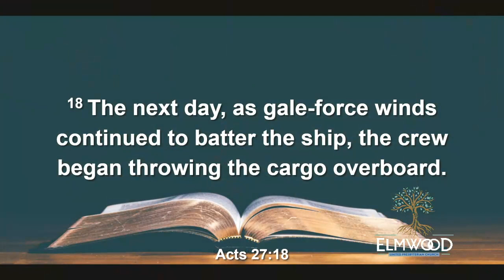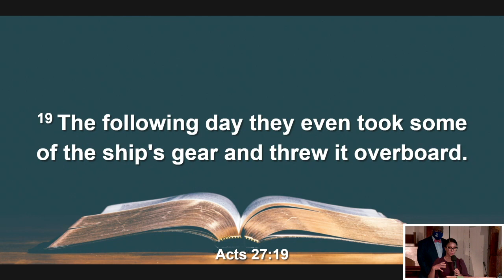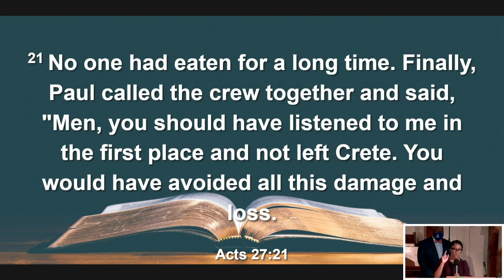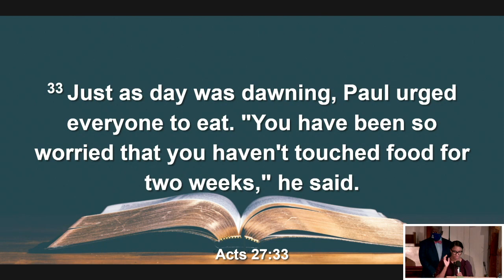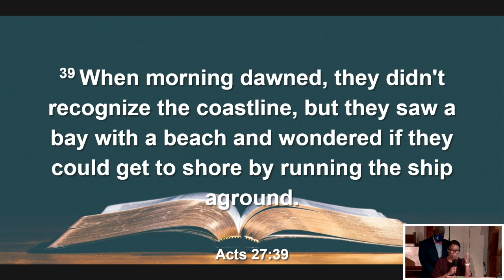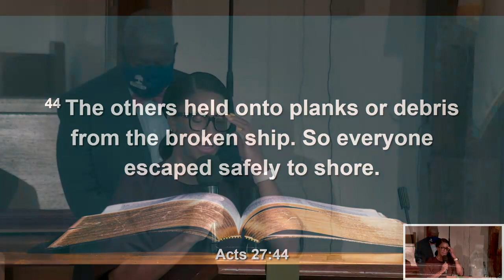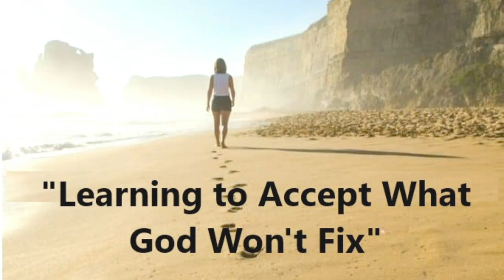EUPC 10.9.22 Sermon LEARNING TO ACCEPT WHAT GOD WON'T FIX, Acts 27 (selected passages)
Hear and see Sunday's sermon LEARNING TO ACCEPT WHAT GOD WON'T FIX, Acts 27 (selected passages), preached by Reverend Maria Crompton, MDiv, Senior Pastor. The sermonic selection is "All I Ask" sung by CORE.

There are just some things that God won't fix; not can't but won't.
If we're going to survive this storm, we're going to have to learn how to live with what God won't fix!

You're gonna lose the ship that you're on!! You won't fall apart but the ship will!

Guess what? YOU DON'T NEED THE SHIP! GOD SAYS I AM EVERYTHING YOU NEED! I AM COVERING, PROVIDING, PROTECTING YOU! You your trust in the ship instead of putting your trust in Me.

We can make it if we have our peace.